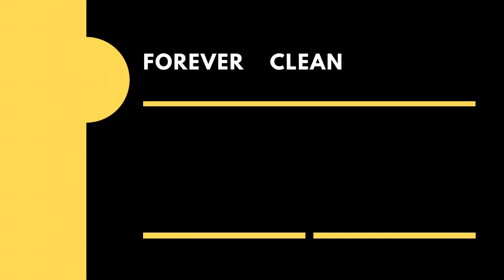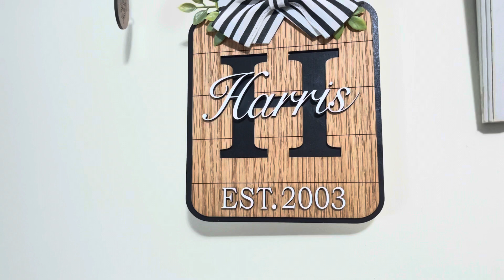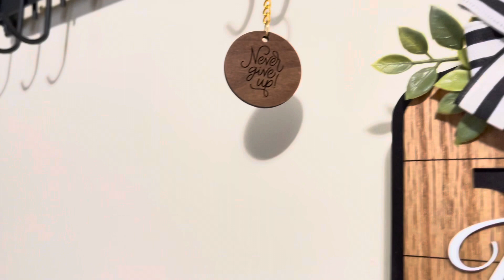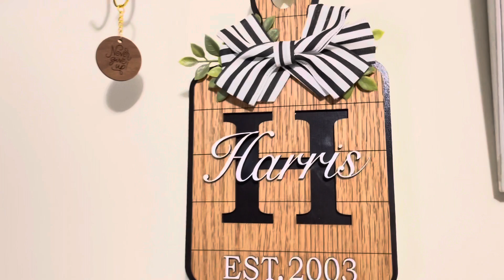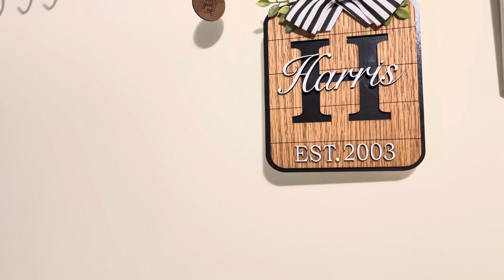DECOR FROM JE’BELLE SHEEK#homedecor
I will be showing you guys a product that was sent to me from JE’BELLE SHEEK , she owns her own company and she makes Tumbler Cups , key chains , decor house signs and many other things.So my awesome people check her website out below and show her some love. I appreciate all of you Awesome People for always supporting me here.